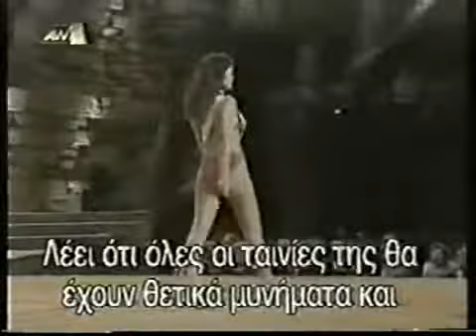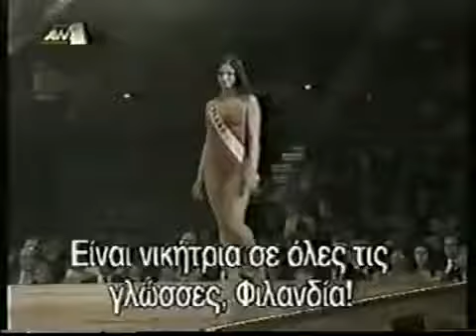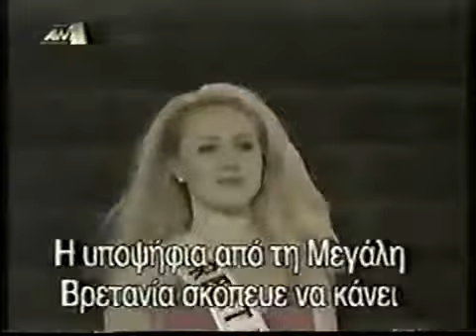Miss Universe 2000 Presentation Show Swimsuit 2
Denmark - Israel